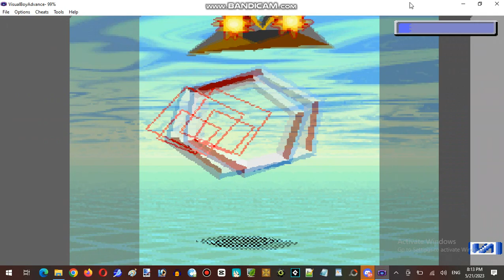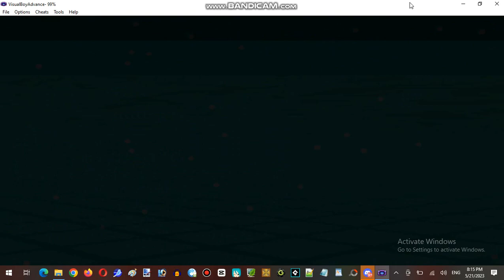Ice Cream Sundays Hour Streaming at SyndarNailo Server Establishment #001 Part 02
Ice Cream Sundays Hour Streaming at SyndarNailo Server

Developer: Graphic State Limited
Publisher: BAM! Entertainment, Inc.
Powered Game Engine: Star X Engine
Author: Claire Hill-Whittall, Richard Hill-Whittall, Adrian Brown, Cliff Davies, Adrian BrownShane Clark